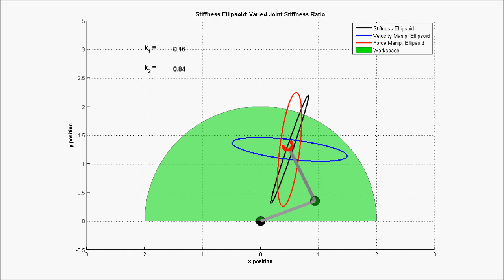Stiffness Ellipsoid of RR manipulator with varying joint stiffness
Stiffness Ellipsoid of a RR manipulator at a particular location varies as joint stiffness ratio k1 and k2 vary from k1 = 0.1, k2 = 0.9 to k1 = 0.9, k2 = 0.1.